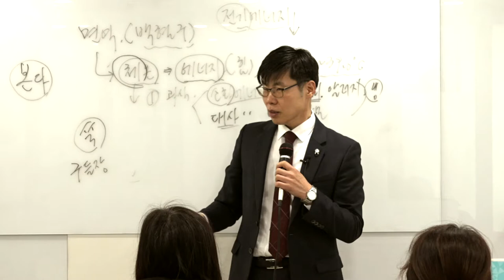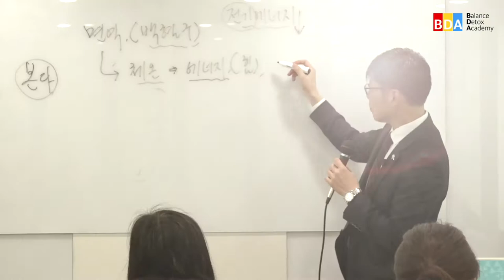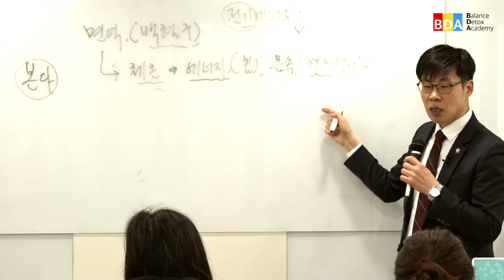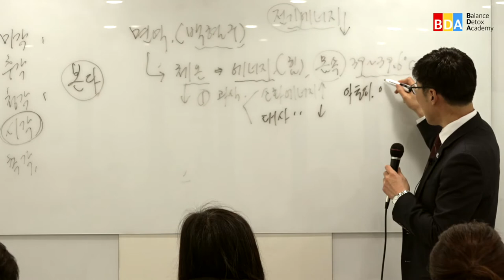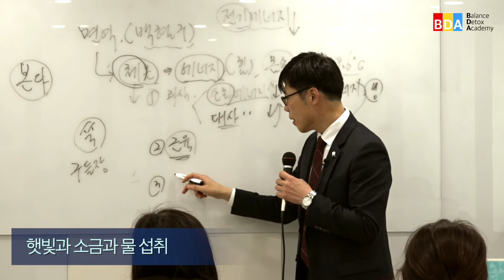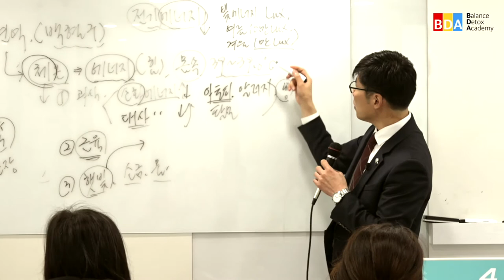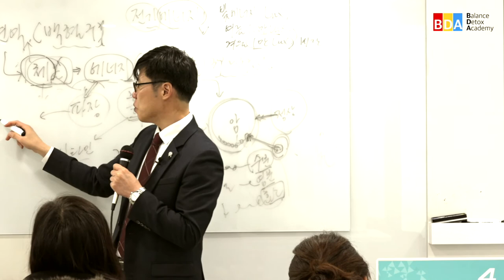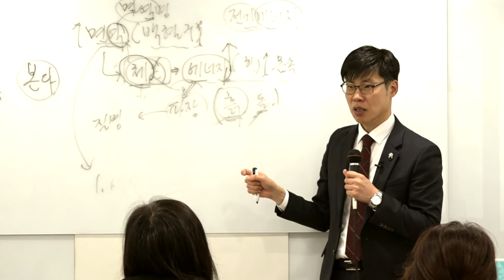바이러스와 면역이야기(김동하박사)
바이러스와 면역